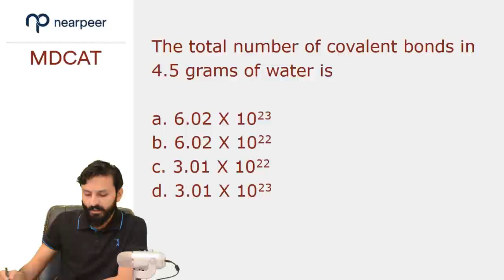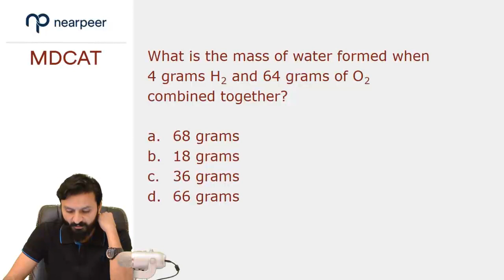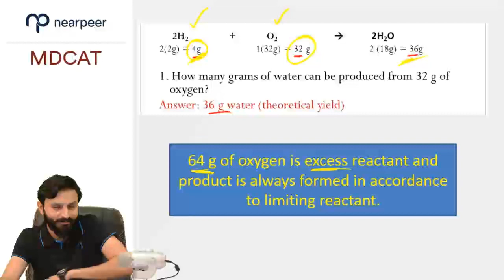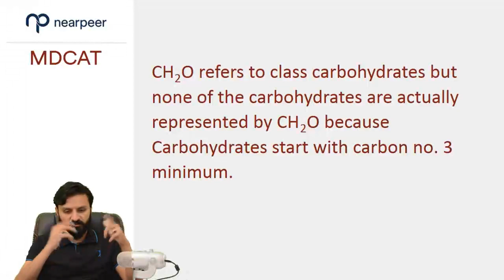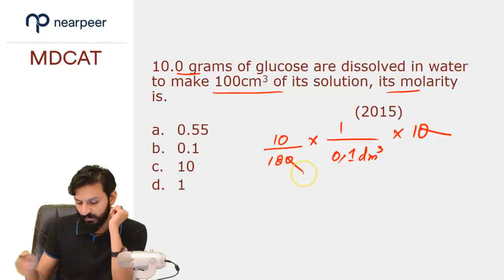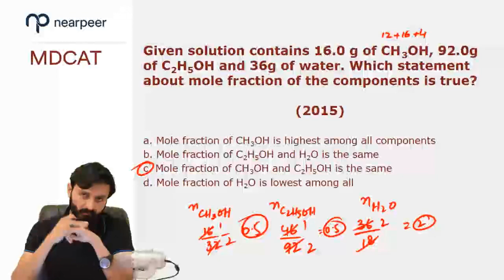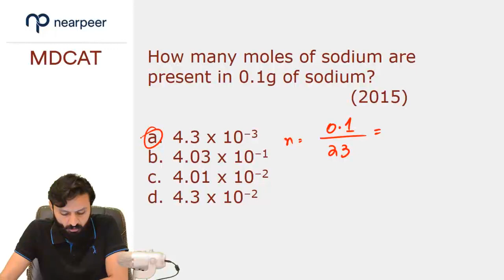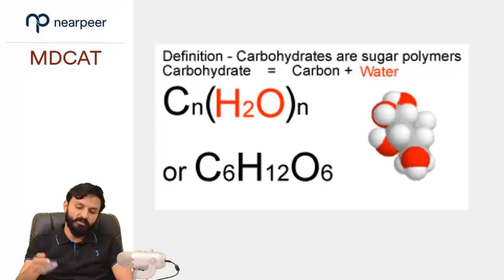MDCAT Chemistry Practice Questions